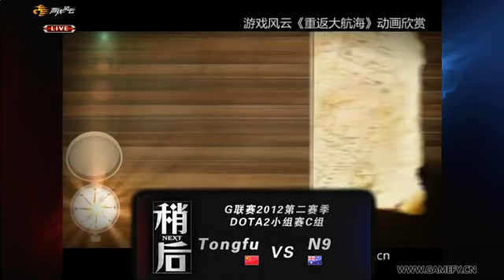TongFu vs N9 2 G-League 2012 Season 2 Group C Final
Winner will go to Shanghai to compete in the Lan Tournament (December 24-31)

Travelling, Accomodation, Meal expenses covered.